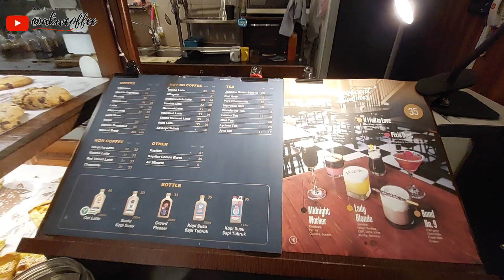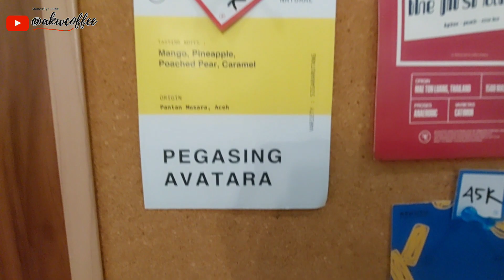SEKUTU KOPI KOTA SOLO menikmati V60 arabica PEGASING AVATARA & Javanese PAPUA TANGMA